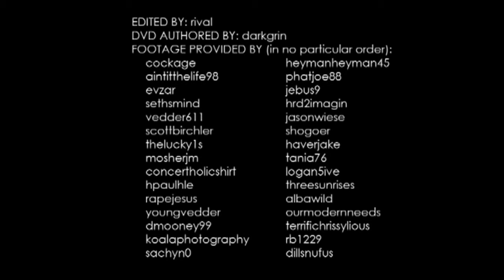Pearl Jam - Wachovia Spectrum, Philadelphia, PA (10/31/2009) [2nd Longest PJ Show Ever!]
Setlist: Why Go, Last Exit, Corduroy, Severed Hand, The Fixer, Elderly Woman Behind The Counter In A Small Town, You Are, Amongst The Waves, Even Flow, Pilate, Unthought Known, Daughter/It's OK (Dead Moon)/Another Brick In The Wall Part 2 (Pink Floyd), Johnny Guitar, Rats, I'm Open, I Got Shit, Glorified G, Out Of My Mind, Black, Insignificance, Life Wasted

Encore: Just Breathe, The End, Low Light, Speed Of Sound, Jeremy, Inside Job, Bugs, Spin The Black Circle, Porch

Encore 2: Whip It (Devo), Got Some, Crown Of Thorns (Mother Love Bone), Satan's Bed, Sweet Lew, Do The Evolution, Better Man, Smile, Alive, Rockin' In The Free World (Neil Young), Yellow Ledbetter/Star Spangled Banner